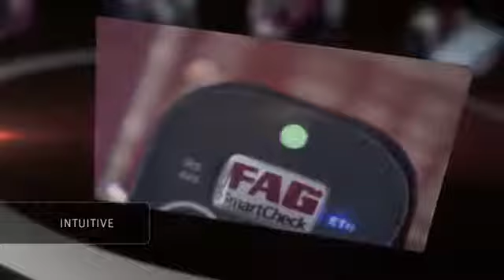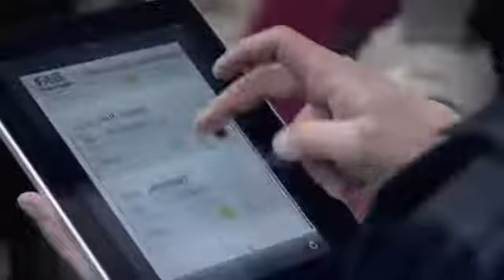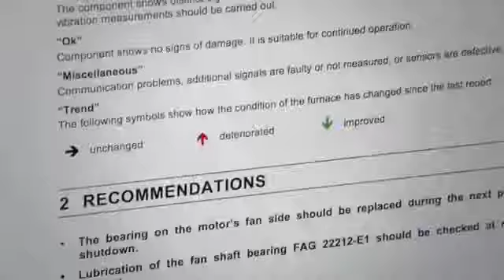FAG smartcheck - diagnóstico de vibrações em tempo real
Dispositivo de monitorização contínua, "online" e descentralizada de máquinas e parâmetros de processos:

- permite a deteção precoce dos danos e defeitos
- informações sobre o estado da máquina: potência, pressão, fluxo.
- funcionamento intuitivo
- sistema flexível e modular
- ajuste automático dos limites de alarmes e pré-alarmes
- base de dados de rolamentos
- diagnóstico à distância via interface web